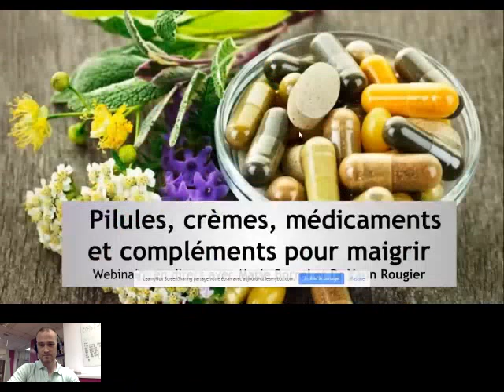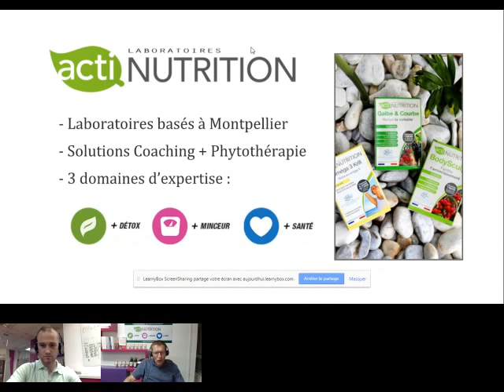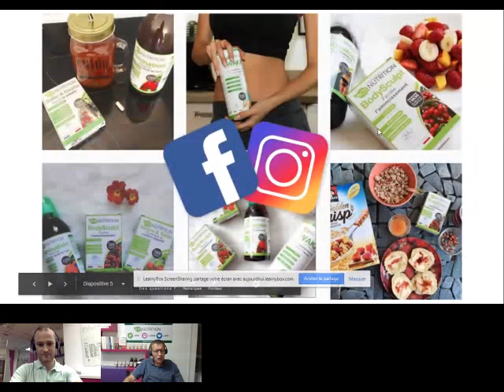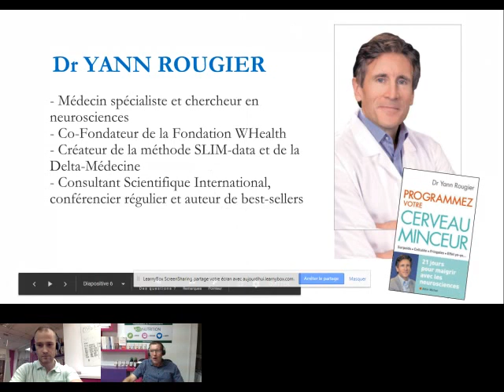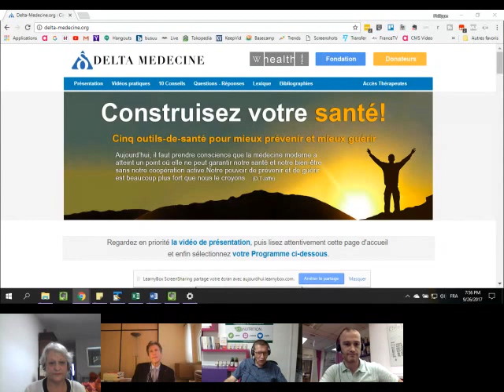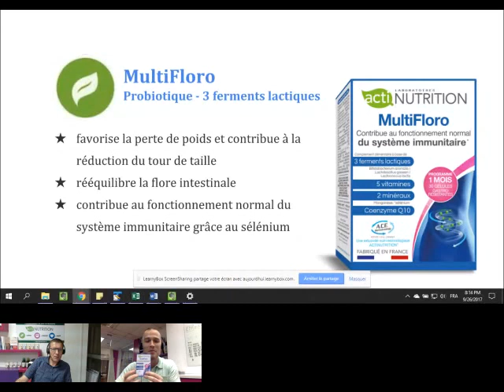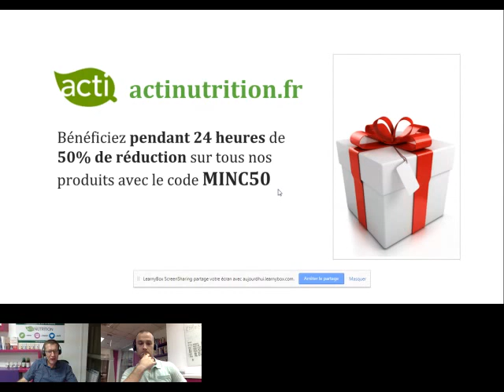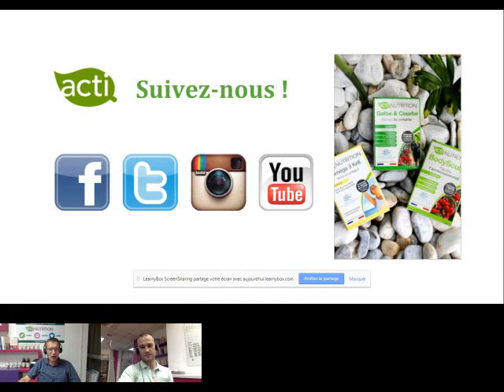🌿 Médicaments minceur et compléments alimentaires pour maigrir - S02E02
Quels sont les critères pour choisir un produit minceur et autres compléments alimentaires efficaces pour maigrir, crèmes pour maigrir, médicaments minceur, pilules minceur, gélules pour maigrir. - Webinaire Actinutrition minceur avec Yann Rougier

Est-ce que vous utilisez des crèmes amincissantes et autres produits mineurs du genre
Fortepharma, Anaca 3, Somatoline cosmetic, Elancyl, XLS Medical, Oenobiol, Herbalife ?

Pilules, crèmes, médicaments et compléments pour maigrir : ceux qui fonctionnent et les autres !

Nous publions chaque dernier mardi du mois à 13h00 une nouvelle vidéo.

** Ce webinaire est pour VOUS si :
✓ VOUS avez découvert sur internet des MÉTHODES MIRACLES et vous voulez l'avis d'un médecin,
✓ VOUS pensez avoir TOUT ESSAYÉ pour perdre du poids,
✓ VOUS souhaitez parler des PRODUITS QUI ONT MARCHÉ (ou pas) pour vous.

** Le Dr Yann Rougier et Marie Borrel répondent aux questions suivantes :
1- Quelles différences entre les brûleurs de graisses, draineurs, modérateur d'appétit ? 7:49
2- Quels sont les critères pour choisir un produit minceur ? 12:25
3- Quelles sont les plantes qui ont la réputation de faire mincir ? 18:11
4- Est-ce que tous les produits / toutes les marques de produits minceur se valent sur le marché ? (22:38 ⇒ Yann Rougier en profite pour parler des médicaments pour maigrir) 28:10
5- Pensez-vous que l’on puisse faire son remède minceur à la maison ? 30:33

** 1 minute pour répondre :
Le quizz des plantes et aliments minceur : 37:47
- la cannelle
- le guarana, thé vert, maté 39:12
- le citron 40:45
- l’huile de coco 41:52
- le konjac 43:19
- curcuma 44:37
- caroube 45:44
- endives, courgettes et autres légumes 46:07
- reines des prés, fenouil, hibiscus 48:29

** Q&R avec les auditeurs :
- PAULETTE : "bonjour.avec un traitement antihormone contre le cancer,comment peux t'on perdre du poids occasionnépar le traitement.merci" 53:37
- Maylis : “Bonjour, le produit le plus efficace est le zuccarin! Le zuccarin est à base de feuille de mûrier et de chrome, il en existe une version française normé Glycémie chez Nat&Forme Expert… qu’en pensez-vous ?” 56:59
Je trouve pas ca très sérieux pour la nouvelle generation.  Moi ca m enerve et vous ?” 1:01:58
- Marie-Bernadette : "Est -ce que les probiotiques font maigrir ? Merci" 1:06:26

⇒ Pour acheter le livre de Yann Rougier sur Amazon et soutenir la fondation WHealth

** La présentation du complément alimentaire SANTÉ

Actinutrition Multifloro : 1:10:08
⇒  Pour acheter le produit :

Présentateurs : Marie Borrel, Philippe Monteiro da Rocha, Dr Yann Rougier, Louis Faugère
Date : Mardi, 26 septembre 2017
Heure : 13h00

⇒ Recevez notre ebook GRATUIT avec tous nos meilleurs conseils de coaching, de remise en forme et de perte de poids :

⇒ Notre BLOG où vous retrouverez toutes nos Newsletters ainsi que les prochains Webinaires :